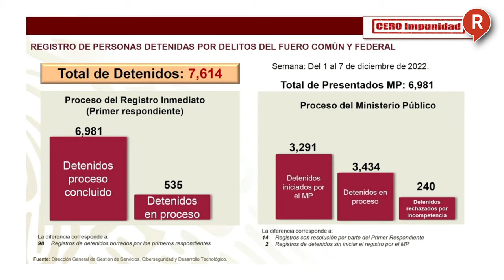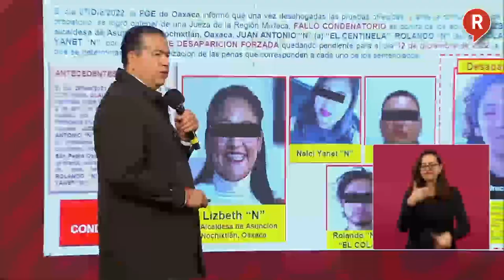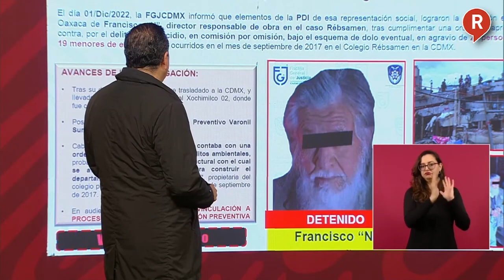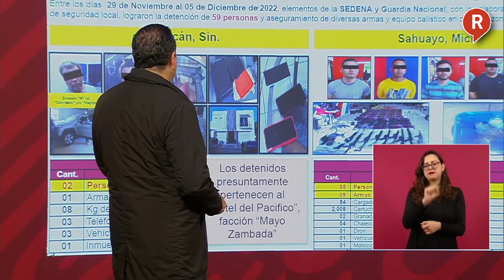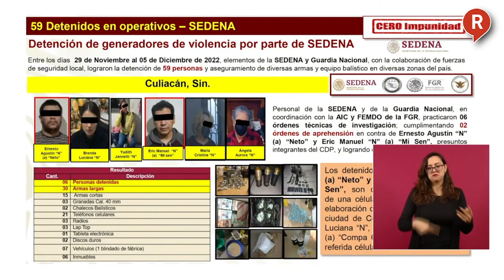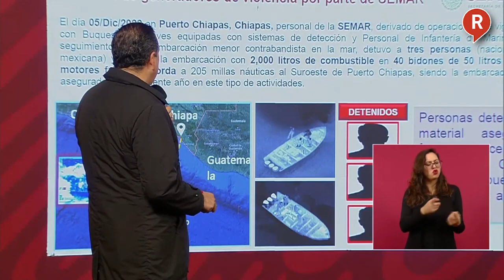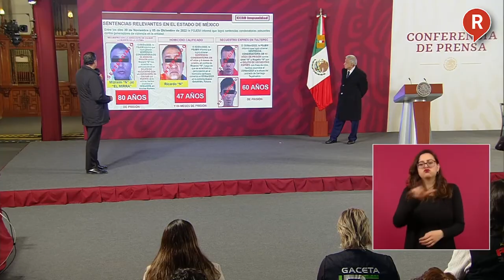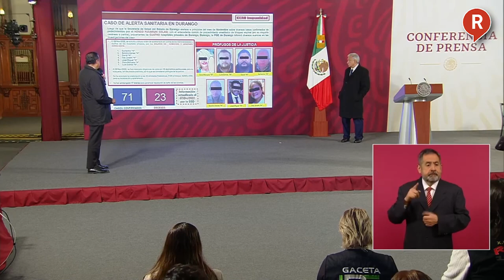RegeneraciónMX: Este es el combate del GobiernoFederal a los casos de Seguridad Jueves 8 de Dic.